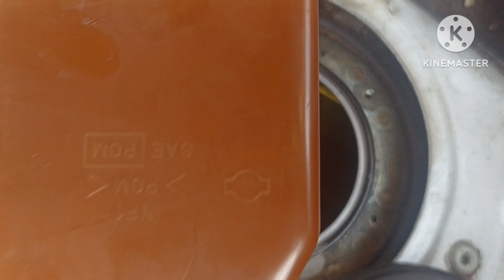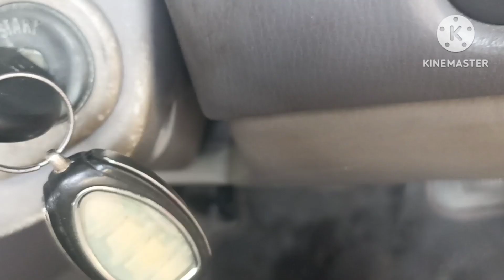Replace Fuel Pump Motor And Fuel Filter Nissan Sentra B14